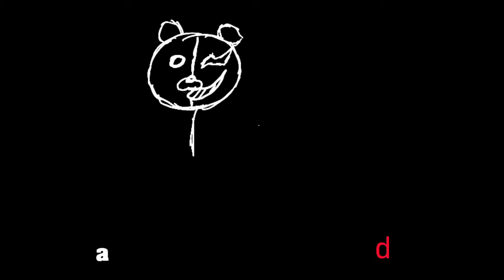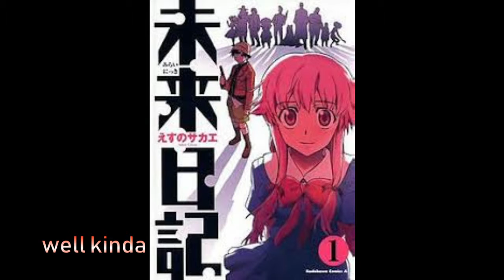danganrompa.v1 review. IS IT BETTER THAN THE VISUAL NOVEL? (read the desc.)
hey. welcome to my new channel. google decided it would be a cool new prank to remove and suspend hours worth of work on my old channel ALL EYESONDAPP. so here we are on a new channel. please consider sticking around.